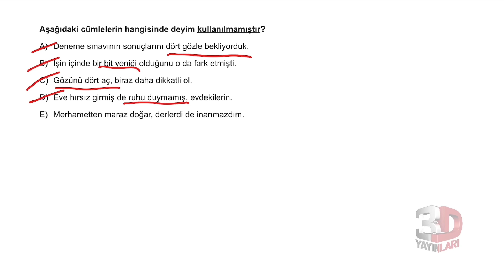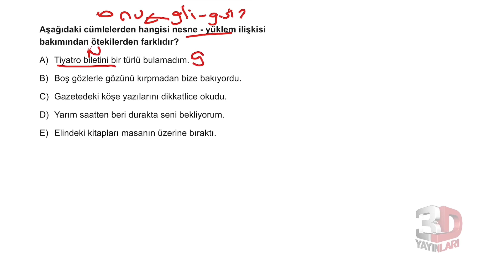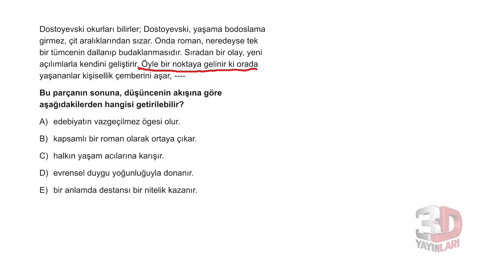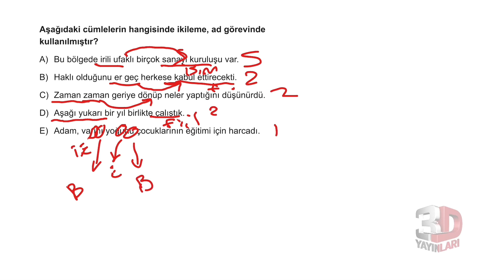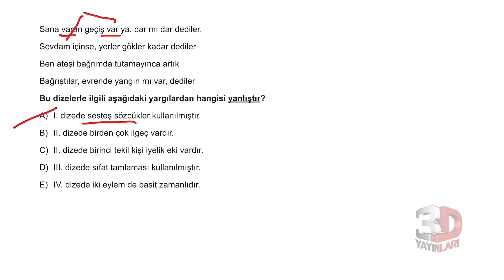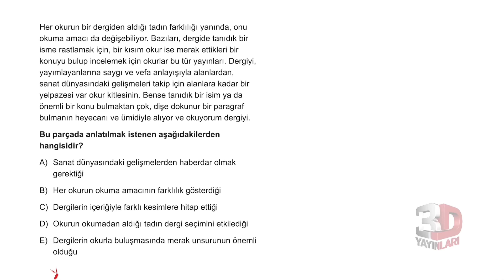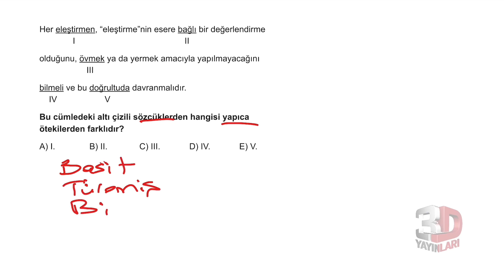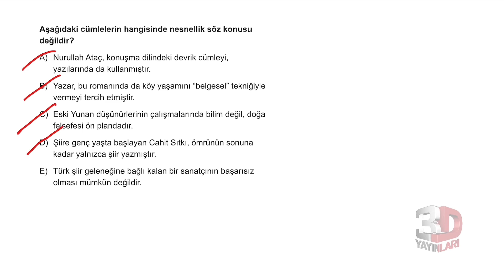TYT Türkçe Soru Bankası Tümevarım 02 Test 06 Soru Çözümleri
🎞 Soru Listesi
▶ 00:00:00 Bölüm
▶ 00:00:00 Soru 1
▶ 00:00:58 Soru 2
▶ 00:01:32 Soru 3
▶ 00:03:48 Soru 4
▶ 00:04:45 Soru 5
▶ 00:06:30 Soru 6
▶ 00:07:56 Soru 7
▶ 00:09:37 Soru 8
▶ 00:11:08 Soru 9
▶ 00:12:53 Soru 10
▶ 00:14:25 Soru 11
▶ 00:15:15 Soru 12